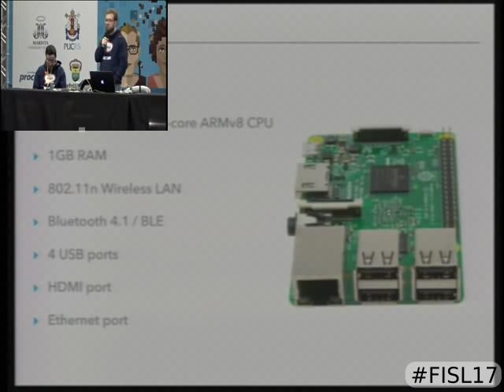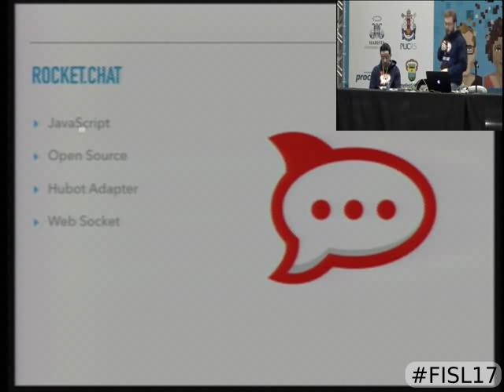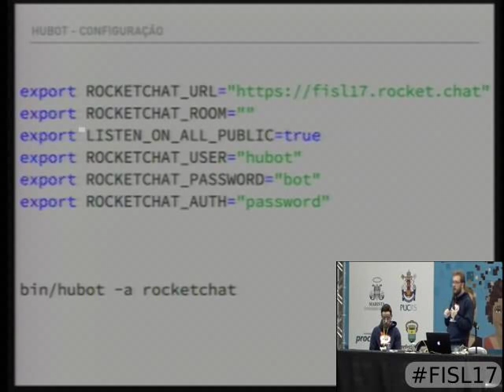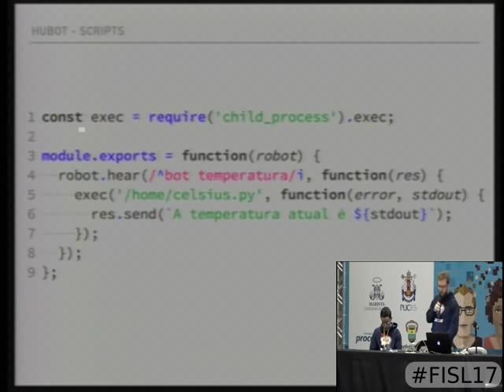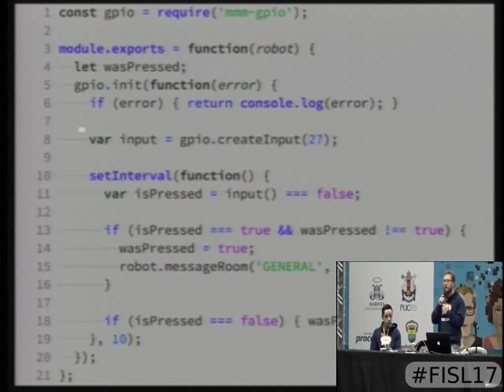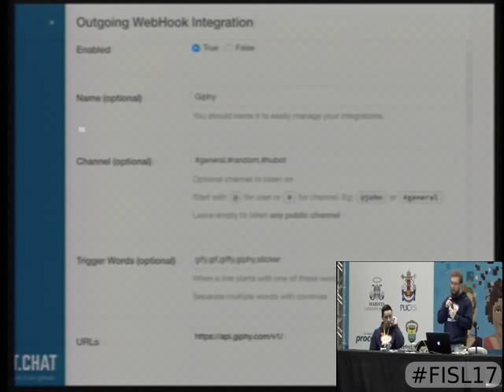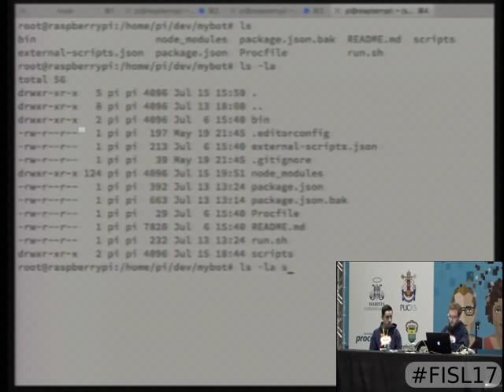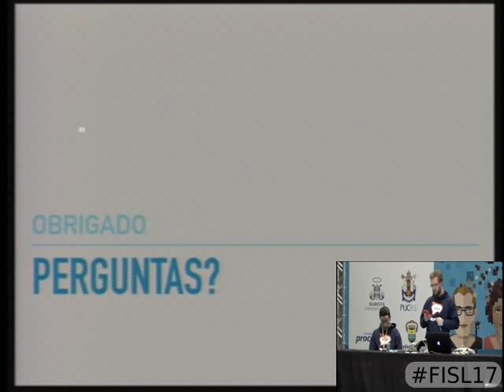ChatOps: Automatização com Raspberry Pi, BOTs e seu próprio servidor de Chat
Gabriel Engel